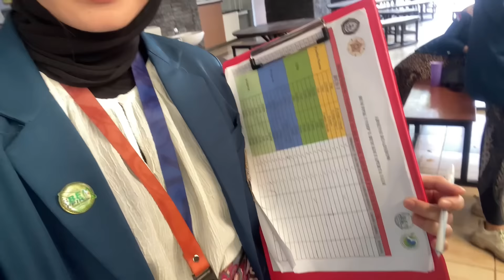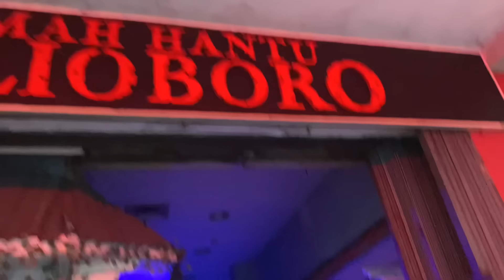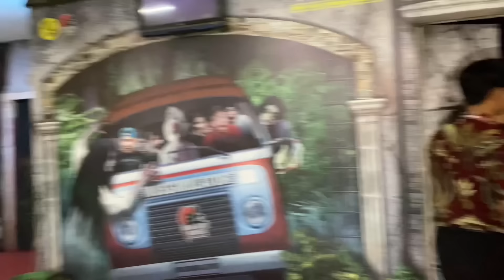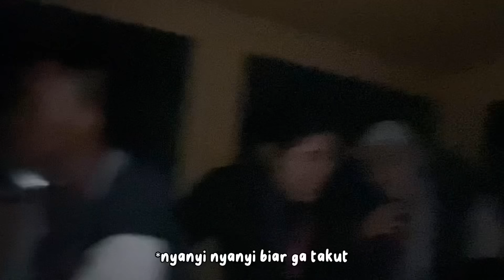UGM DAN MALIOBORO JOGJA VLOG!!🫵🏻 ACARA BEM LANJUT RUMAH SETAN👹 || VLOG #76 || INDONESIA🇮🇩✨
halo temen-temen!
ketemu lagii😙👋🏻

‘salam panjalu, panjang umur sehat selalu’

happy watching😊
make sure to watch in 1080p biar kualitas videonya bagus hihi

semoga kalian suka dan terhibur yaa..
terima kasih😊👏🏻

☆ my equipments
🔗editing app : capcut
🔗camera       : iphone 11
🔗thumbnail   : piscart